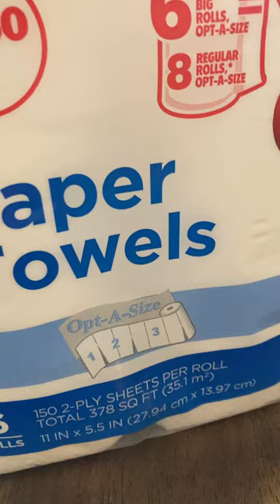New Habit, buy paper towels in Bulk!